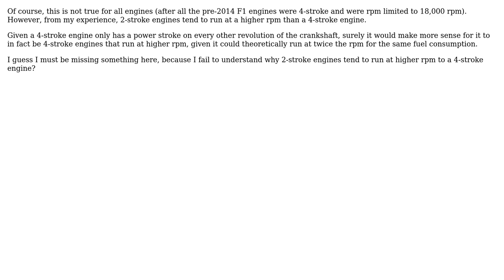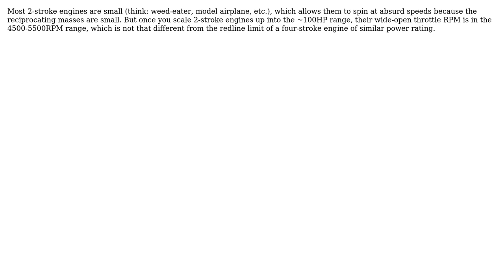Engineering: 4-stroke vs. 2-stroke rpm (2 Solutions!!)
Engineering: 4-stroke vs. 2-stroke rpm

With thanks & praise to God, and with thanks to the many people who have made this project possible! | Content (except music & images) licensed under CC BY-SA | Music | Images & others | With thanks to user TimWescott user PhysicsGuy user niels nielsen and the Stack Exchange Network Trademarks are property of their respective owners. You are responsible for your own actions.